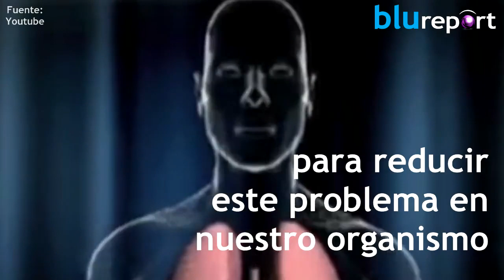Así afecta el estrés laboral tu salud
Mantente siempre bien informado